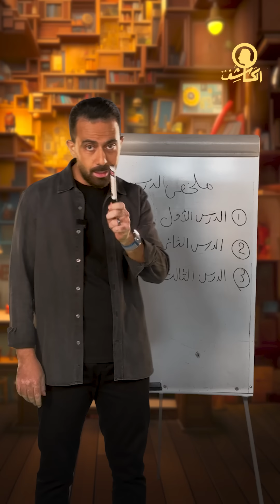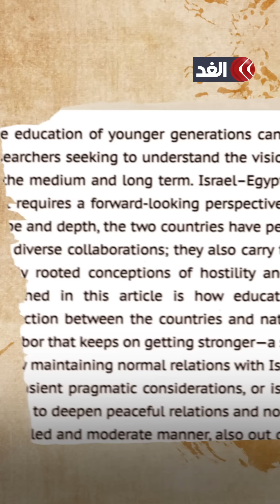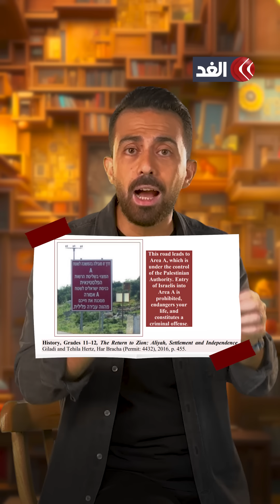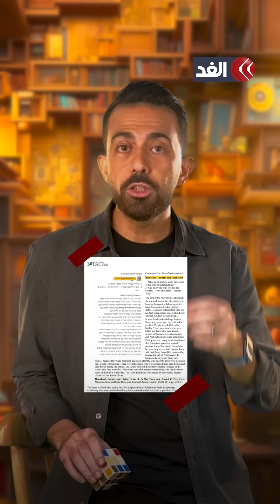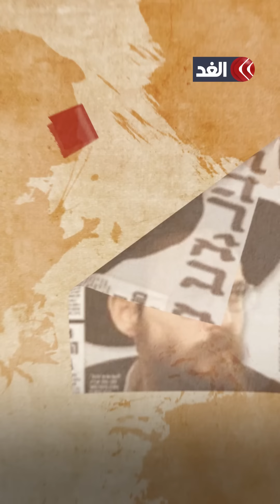الكاشف.. ماذا يتعلم أبناء إسرائيل في المناهج الدراسية عن العرب والفلسطينيين؟